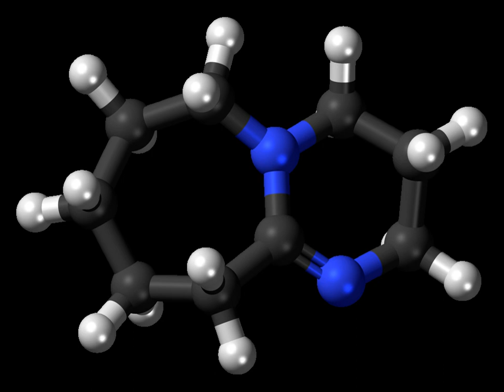DBU (chemistry) | Wikipedia audio article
00:00:20 1 Occurrence
00:00:47 2 Uses
00:01:35 3 See also

- Socrates

SUMMARY
1,8-Diazabicyclo[5.4.0]undec-7-ene, or more commonly DBU, is a chemical compound and belongs to the class of amidine compounds. It is used in organic synthesis as a catalyst, a complexing ligand, and a non-nucleophilic base.